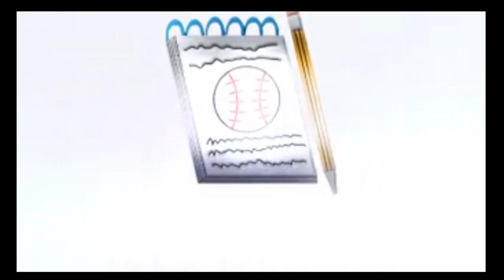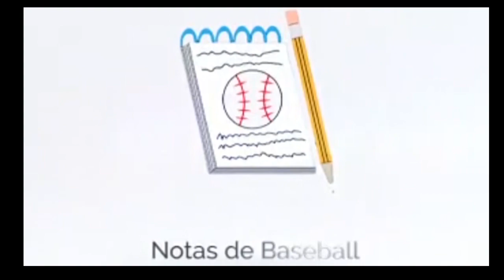Miguel Cabrera sigue encendido y conecta 2 hits llegando a 3018 en su carrera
El venezolano Miguel Cabrera sigue encendido y conecta 2 hits en la vistoria de su club los Tigres de Detroit ante los Orioles de Baltimore 3x0.

Llega a 3018 hits en su carrera de 20 temporadas en las Grandes Ligas.

Canción
Out On My Skateboard
Artista
TrackTribe
Álbum
Mini Vandals